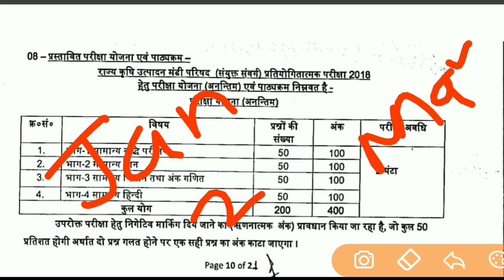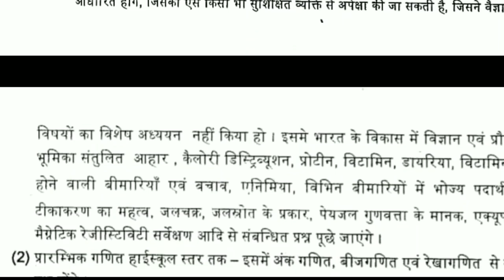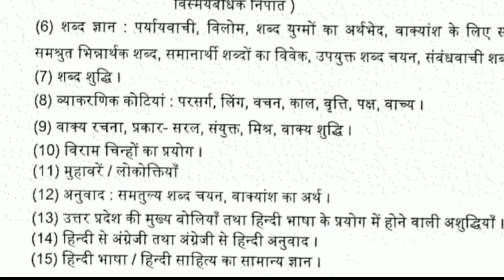कब होगी मंडी परिषद की परीक्षा ??Mandi parishad exam latest news, exam syllabus, exam pattern